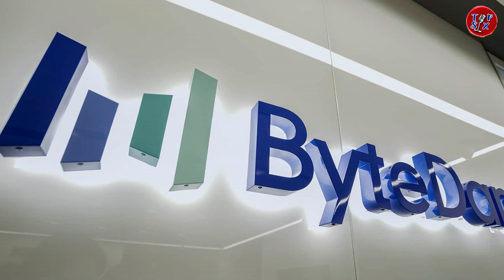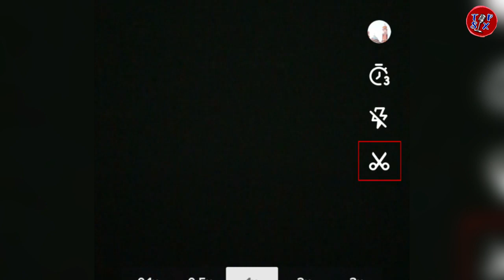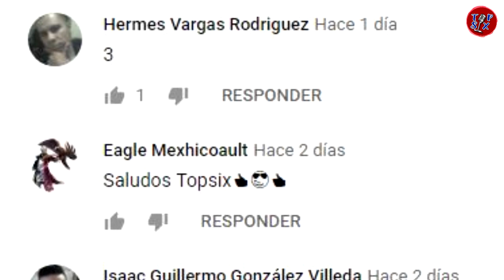4NONYM0U5 PIDE 3LIMIN4R TIKTOK Y ADVIERTE QUE ES PELI..G.R.O.S.A